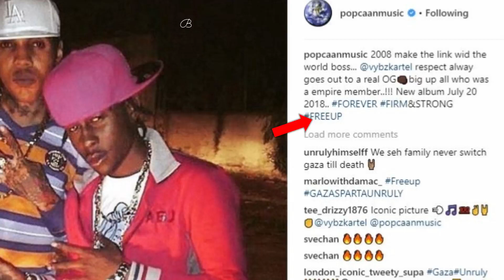Popcaan - Says FREE UP Vybz Kartel